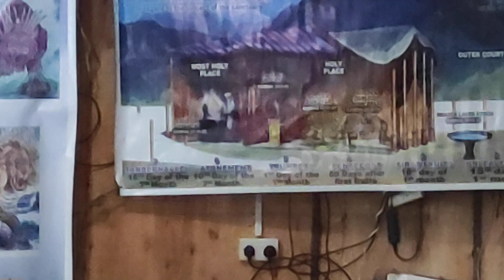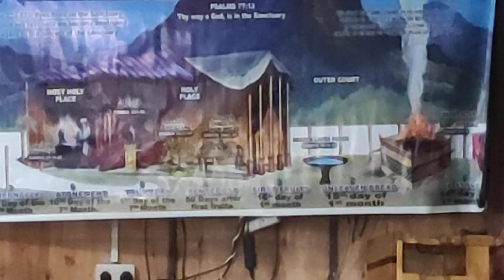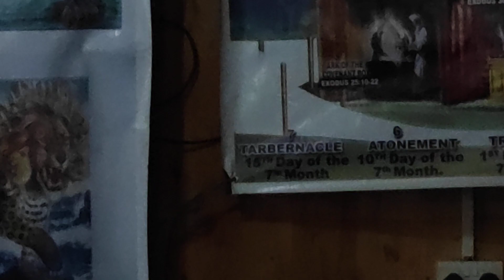the separation of true believer's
MATHARE SDA CHURCH